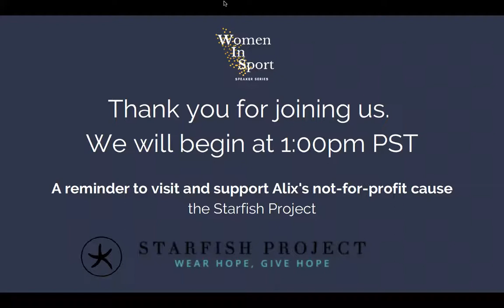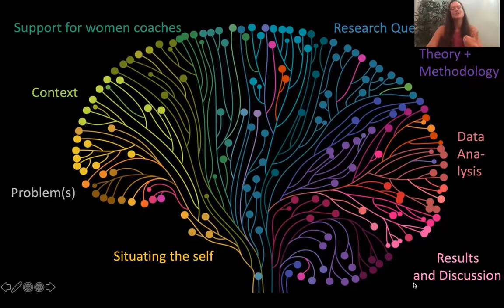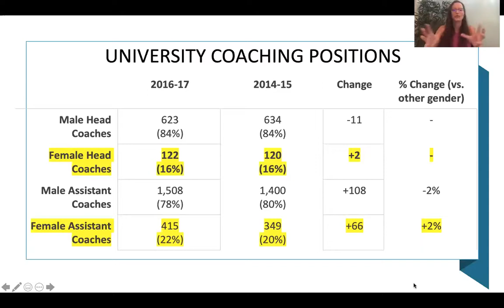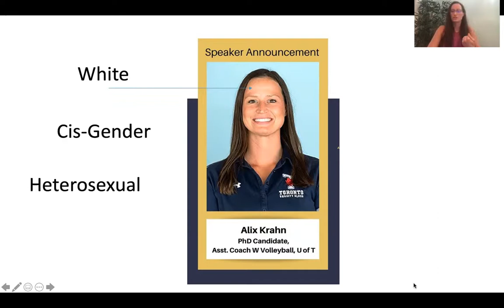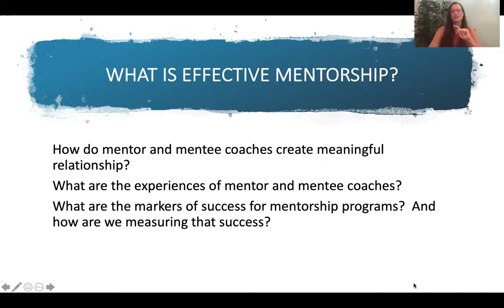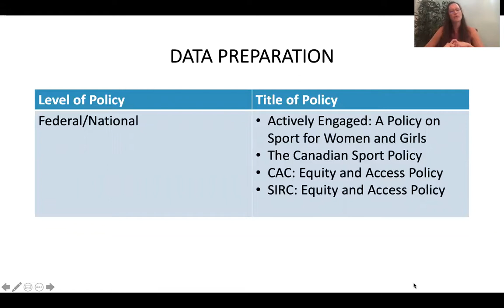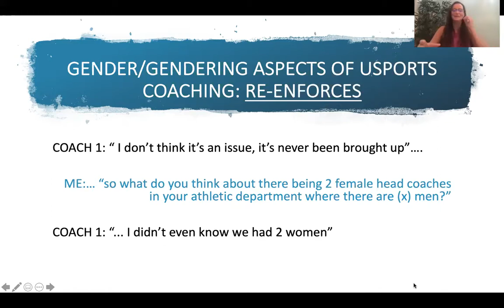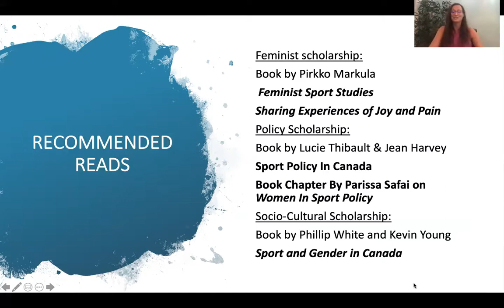Women in Sport Speaker Series 2020 - Alix Krahn - Unpacking the Advancement of Women in Sport...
“Unpacking the Advancement of Women in Sport Coaching”
The issue of too few females coaching in high-performance Canadian sport contexts is well documented. There is extensive research and programming dedicated to addressing this issue; however, the number of women in high-performance coaching positions within Canada continues to decline. This talk will highlight some of the issues surrounding the advancement of women in sport and policy surrounding mentorship.

Bio:
Alix is currently completing her PhD in Kinesiology and Health Science at York University on the work and professionalization of university sport coaches with a keen focus on the gendered and gendering aspects of sports coaching. In addition to being a full time graduate student, Alix is an assistant coach at the University of Toronto working with the Varsity Blues women’s volleyball team. She has dedicated her coaching and academic career to her mission statement which is to use courage, compassion and connection in order to build a sport community that empowers everyone to become the best version of themselves.